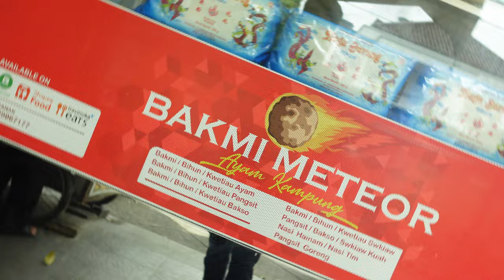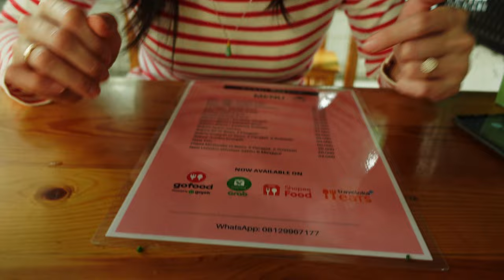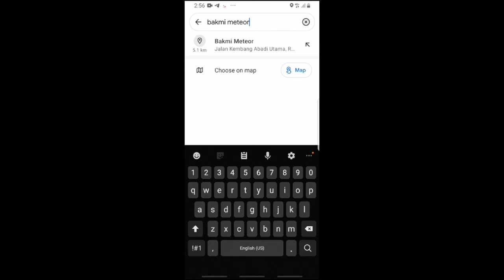MIE AYAM TERENAK DI JAKARTA - BAGIAN 3 - MIE METEOR....KULINER JAKARTA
Sampai juga di bagian 3 dari seri mie terenak di Jakarta...
Kali ini lokasinya di daerah Puri Jakarta Barat .
Penasaran gimana rasanya dari Bakmie Meteor ini??? Check this out guys!!!